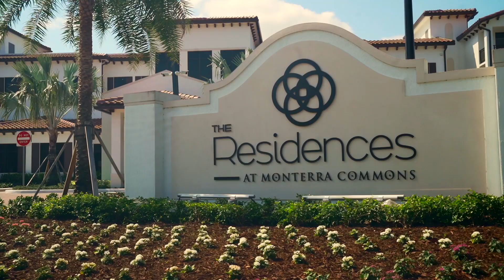The Residences at Monterra Commons: lifestyle overview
Get a feel of what at The Residences at Monterra Commons feels like!